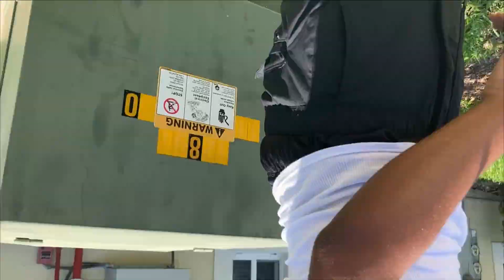Young Mon - She's Not My Love (Official Video)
She's Not My Love is out on ALL PLATFORMS go to my instagram for a link

this track was produced by JpBeatz